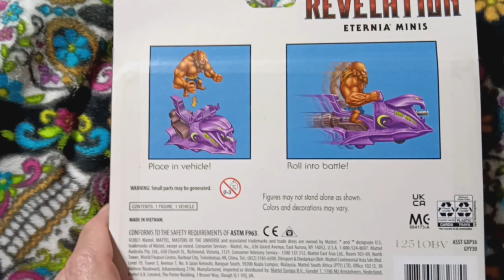Beast Man and War Sled Eternia Minis